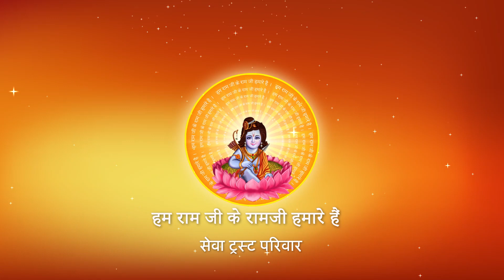पिता और सद्गुरु के साथ क्यों रहना चाहिए ? I Pujya Prembhushanji Maharaj I Haridwar I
Katha Summary:
पिता और सद्गुरु के साथ क्यों रहना चाहिए ? Haridwar katha
Pujyashri’s Ram Katha in Haridwar

II*II*II*II*II*II*II*II*II*II*II*II*II*II*II*II*II*II*II*II*II*II*II*II*II*II*II*II*II*II*II*II*II*II*II*II*II*II*II*II*II*II*II*II*II*II